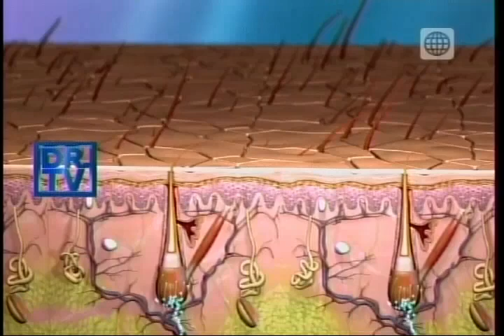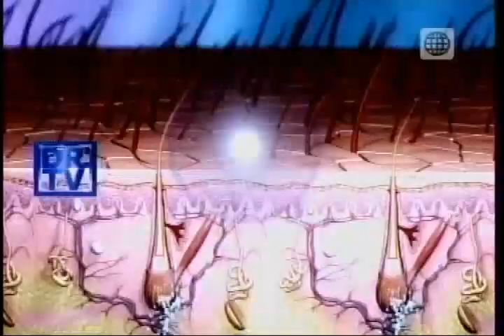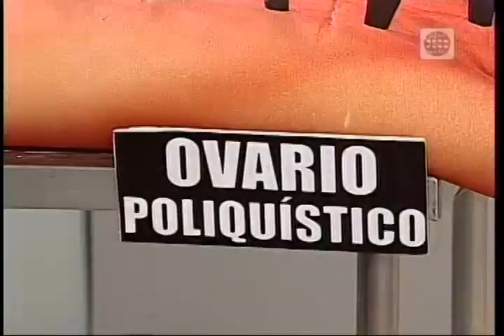Dr. TV Perú (20-05-2014) - B3 - Asistente del día: Esos Vellos Vergonzosos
Los Ovarios poliquísticos, hipotiroidismo, cushing, algunos medicamentos y el  aumento de testosterona pueden ser la causa de Esos Vellos Vergonzosos. Acompañe a nuestra Asistente del Día a encontrar una solución.